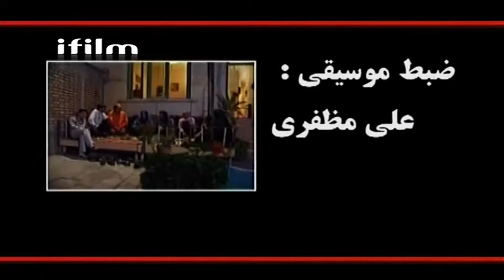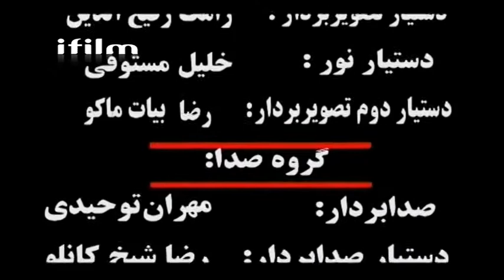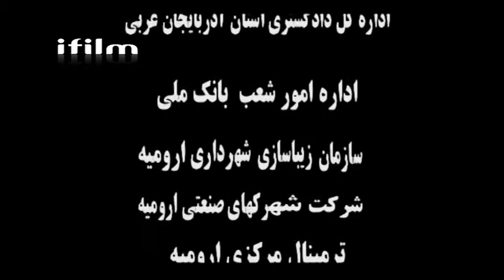سریال باجاناقلار قسمت 16